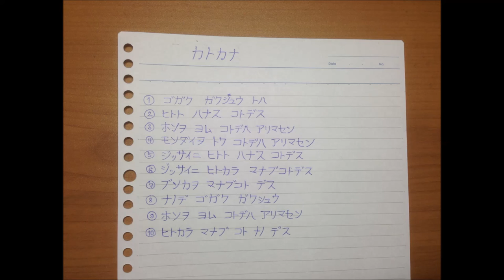Japanese Jan.24 Gogaku Gakushu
English:

Learning a language...
It's about talking to people...
It's not about reading books...
It's not about doing exercises...
It's about speaking to real people.
Learning from them...
Learning the culture...
So, learning a language is not about books...
It's about learning from people.